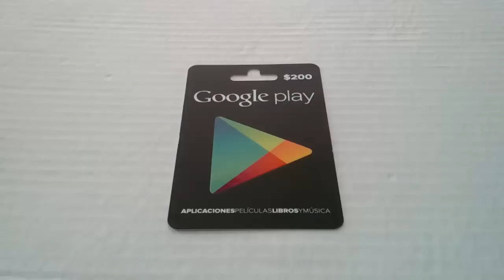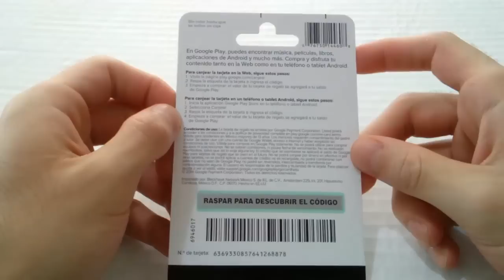Tarjetas Google Play en Mexico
Click en "Mostrar Mas" Para Ver Toda La Informacion

Puntos De Venta por el Momento:
Sanborns, Liverpool, OXXO, BlockBuster, OfficeDepot, OfficeMax y Chedraui

Precios: 200, 300 y 600